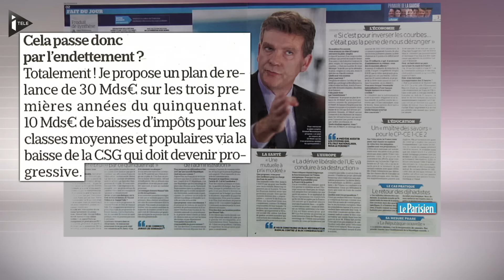Primaire de la gauche : Montebourg présente un projet "au coeur des différentes gauches"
Des sept candidats à la primaire de la gauche, Arnaud Montebourg est le premier à dégainer son programme. Dans les colonnes du Parisien, il détaille son projet qu'il situe "au coeur des différentes gauches". Sa mesure phare : un référendum à l'été 2017 sur l'instauration d'une nouvelle République. Arnaud Montebourg veut supprimer la moitié des parlementaires et mettre en place l'élection à la proportionnelle pour une fraction de l'assemblée nationale.